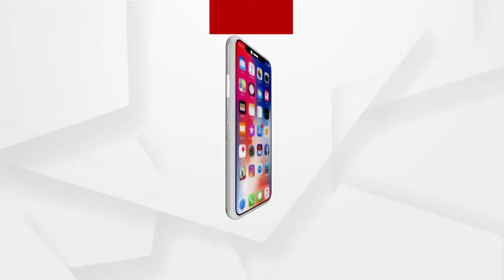କୋଭିଡ କଟକଣା ମଧ୍ୟରେ ଗଡ଼ିବ ପାସେଞ୍ଜର ଟ୍ରେନ...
କୋଭିଡ କଟକଣା ମଧ୍ୟରେ ମାର୍ଚ୍ଚ ୩୦ରୁ ଗଡ଼ିବ ପାସେଞ୍ଜର ଟ୍ରେନ। ଯାତ୍ରୀଙ୍କ ଅସୁବିଧାକୁ ଦୃଷ୍ଟିରେ ରଖି ଭୁବନେଶ୍ୱର-କେନ୍ଦୁଝରଗଡ଼-ଭୁବନେଶ୍ୱର ଓ ପୁରୀ-ଅନୁଗୁଳ-ପୁରୀ ମଧ୍ୟରେ MEMU ଟ୍ରେନ୍ ଚଳାଚଳ କରିବ...